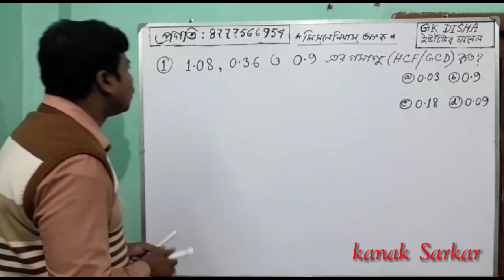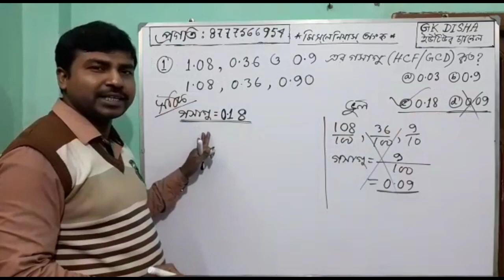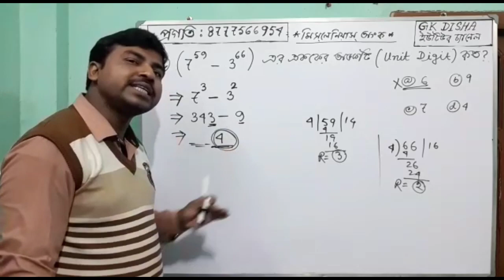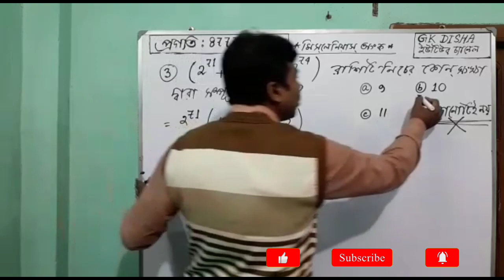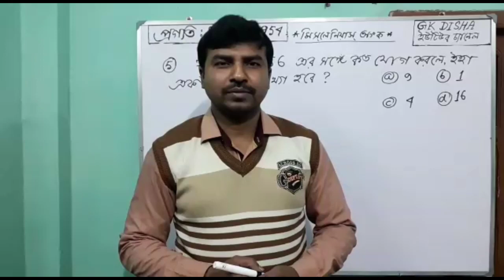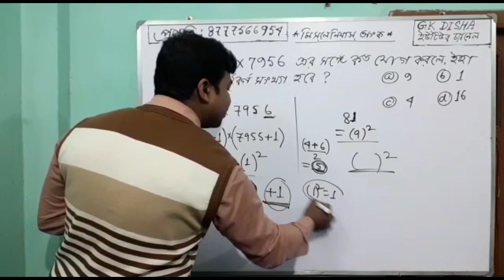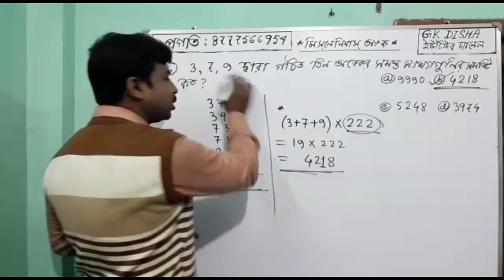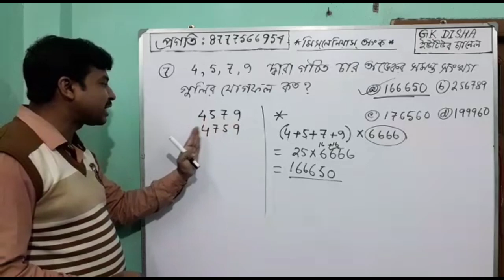Miscellaneous types Math Part-1 in bengali by kanak sir ||বিভিন্ন পরীক্ষায় আসা গুরুত্বপূর্ণ অংক